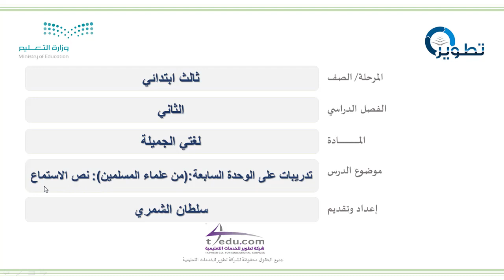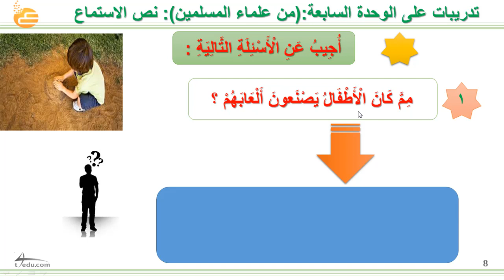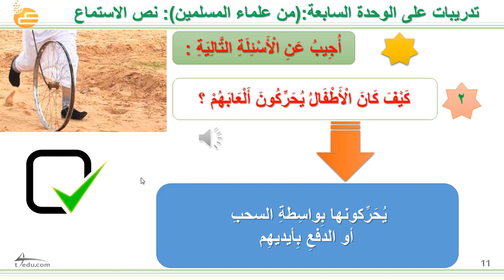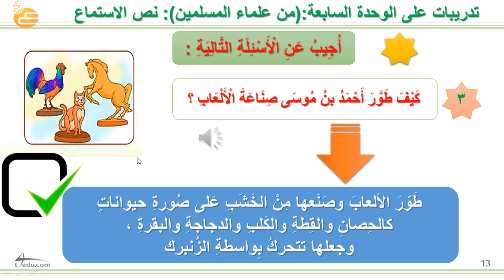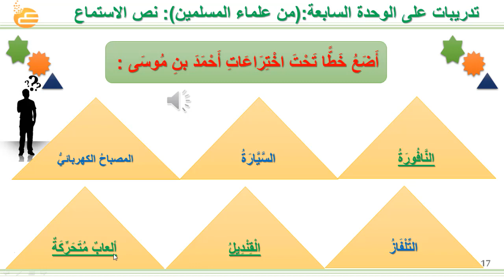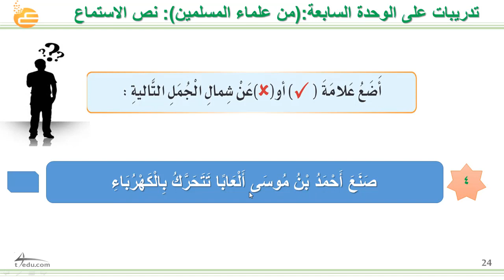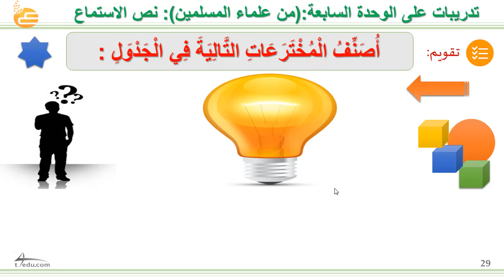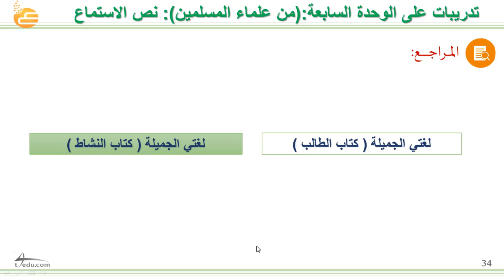تدريبات على الوحدة السابعة : ( من علماء المسلمين ) : نص الاستماع